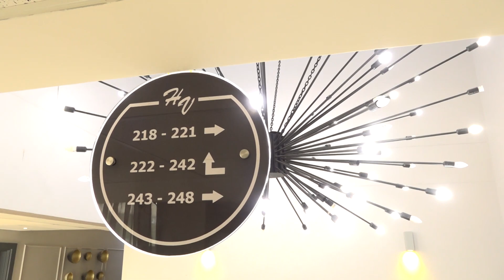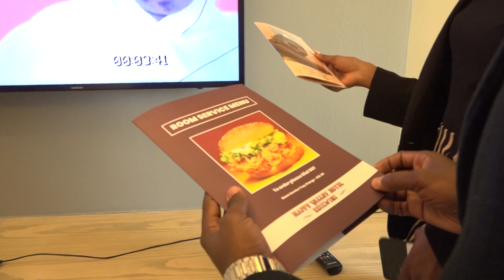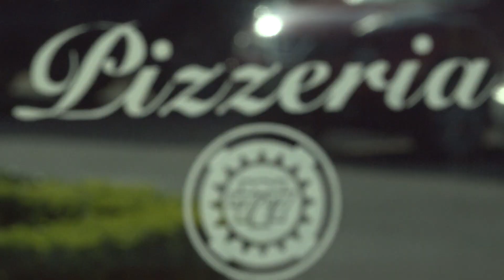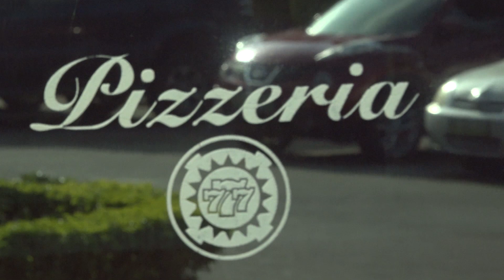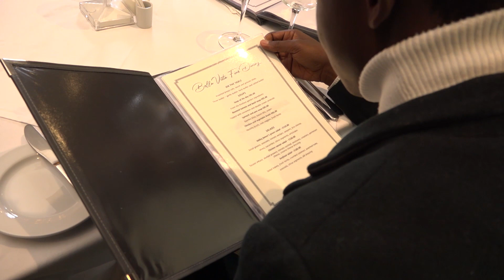Buhle Betfu || S09E06 Happy Valley Hotel